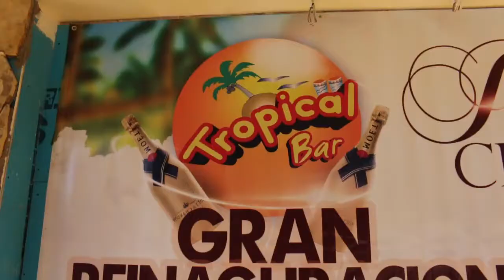gonzalez promotions diamante vs coralillo feb 27 - Perro salado arena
mangel studio, mike ramirez